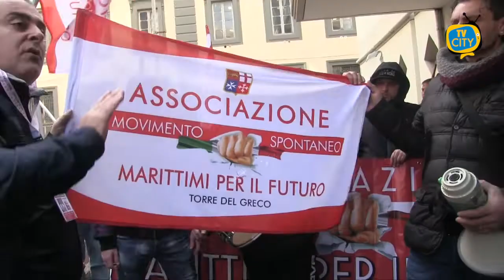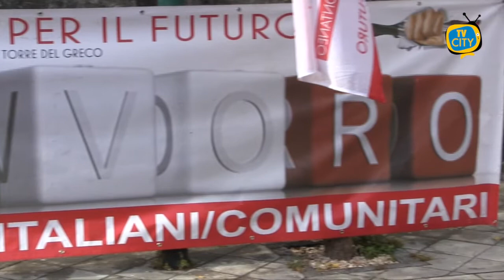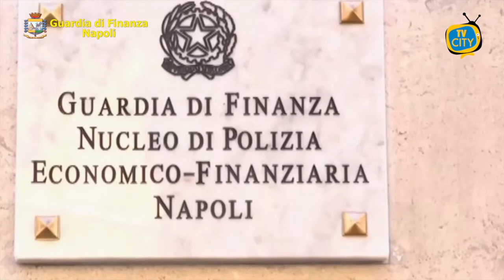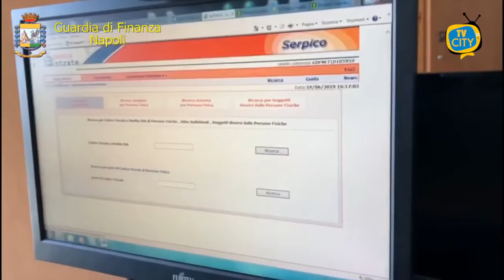TG del 04-05-2021: l'informazione quotidiana di TVCITY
Pronto il decreto sostegni bis: aiuti concreti per imprenditori e professionisti in crisi per l’emergenza sanitaria ed economica.
Finalmente i marittimi rientrano nel piano vaccini dopo denunce e polemiche: si procederà, comunque, per fasce d’età.
Una speciale preghiera per gli ammalati e per chi soffre di monsignor Nicola Longobardo che mostra ai fedeli il sangue di San Gennaro.
Passiamo ora alla cronaca con l’arresto di un finanziere: costringeva commercianti a pagare ingenti mazzette.
In conclusione degrado in zona porto: aiuole e scale invase dall’erba incolta, difficoltoso anche il passaggio pedonale.